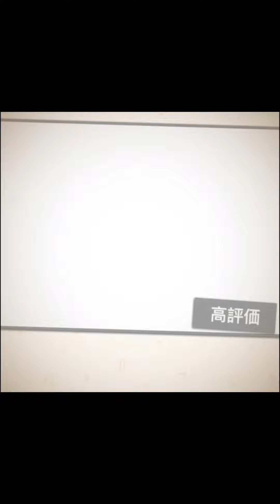【プロ野球バーサス】日本シリーズ開催記念 8日間ログインで無料BOX S Sレア確定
誹謗中傷など やめてください